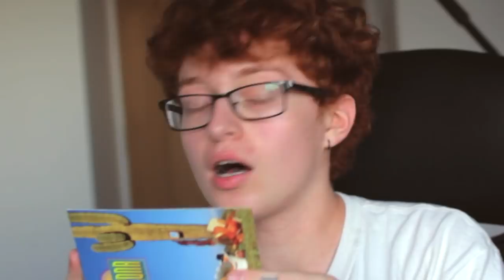Cavemail Episode 16 – CHECK OUT THIS DOG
Hey thanks for watchin hope this vid was okay. I'm saying it so much rn but I wanna thank everyone again for being patient and sweet since I've been a bit inconsistent with vids recently. Busy boy got big things happening at the moment!!

Microphone: Audio Technica AT2020 USB
Camera: Canon EOS 60D
Lens: Sigma 30mm f/1.4
Electric guitar: Fender Telecaster / Fender Jaguar / Fender Jazzmaster
Bass guitar: Ibanez
Acoustic guitar: Steel string Freshman
Electro-acoustic guitar: Steel string Fender / Steel string LAG
Interface: Roland Duo-Capture Ex
Video Editing Software: Final Cut Pro
Audio Editing Software: Logic Pro X